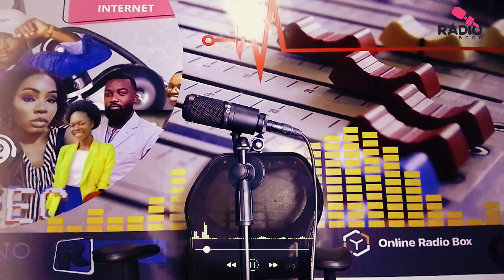ENFERMEIRA ESPANCA VIOLENTAMENTE PACIENTE ANTES DO PARTO NO ZANGO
Por Chakuisa Muachingurnji

Inês Kiokamba gestante nos últimos dias prestes a dar à luz, deslocou-se ao hospital do Zango 2, vulgarmente chamado por "casa amarela "momentos antes do parto a jovem foi brutalmente espancada por uma enfermeira, o espancamento resultou no trauma de um dos olhos que por meio da pancada ficou avermelhado.
Descontente com a situação a família procurou pela redação da rádio Zango 8000 para fazer a denúncia, o caso já encontra se sob o domínio da administração do referido hospital e das autoridades policiais que já estão a dar tratamento do caso até o momento que fazíamos a reportagem a jovem encontrava se num estado delicado com parto fresco e com o olho avermelhado devido o trauma do espancamento.

Nós condenamos todas as práticas de violência praticadas por profissionais de saúde e não só.
A enfermagem é uma profissão que deve ser exercida com amor e humanismo.
Para denunciar estas práticas, o caso motivou-nos a fazer esta reportagem.

"Primeiramente eu diria que é uma situação muito triste tratando se de um hospital público, na minha posição abriria um processo ao hospital em causa a equipa que trabalhou e a referida equipa, eu aconselho aos profissionais de saúde a pautarem pelas normas e condutas estabelecidas pelo código de ética e conduta da saúde."
Palavras da técnica de farmácia Atómica Dias.

Marinete Teixeira Jurista também deixou a sua opinião acerca do tema;
"Eu começo por dizer que é um comportamento reprovável, numa sociedade que já anda doente, porque foi o que dissestes e muito bem, que as profissionais de saúde foram incutidas tratarem as pessoas com delicadeza, respeito e muito amor, carinho aos seus pacientes, mas quando nos deparamos com situações de género é de cortar o coração uma vez que somos todas mulheres, acho eu que devíamos nos amar mais e termos mais empatia umas com as outras. Isso só mostra a falta de profissionalismo e falta de deontologia profissional por parte de algumas médicas que praticam estes atos, deviam ser expulsas e responsabilizadas, porque em vez de darem afeto, elas destilam veneno, as mulheres grávidas e não só, procuram por apoio nos hospitais, mas não lhes é dado o que é merecedor, e no final o que vai constar, muitos traumas e depressões pôs parto, uma conversa que muito de nós, não estamos preparados para ouvir."
M. Teixeira

"Todo o tipo de violência deixa traumas psicológicas na pessoa violentada, logo tem de ter acompanhamento psicológico para ajudá-la a entender que a culpa não é dela, o que sucede na maior parte das vezes, ajudá-la com psicoterapias para que a paciente não tenha aversão aos hospitais o que acontece muito com a maioria da nossa população, por conta do tratamento que tiveram. Agora os tipos de psicoterapias vão depender tanto do estado físico do paciente quanto do estado psicológico."
DRª Odeth Jeremias, psicóloga Clínica

‘Web’ Rádio criada para entreter musicalmente, cultural, socialmente e informar os habitantes da centralidade do zango 8000,somos uma emissora que emite da centralidade do Zango 8000 para o mundo.
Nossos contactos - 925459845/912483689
Facebook Radio Zango 8000
 Localizados no Bloco B
AP. N.º 001

IBAN PARA DOAÇÕES
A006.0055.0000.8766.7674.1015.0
Link para baixar o aplicativo no PLAY Story

link para ouvir a rádio zango 8000 no Telefone, no iPhone e no iPad